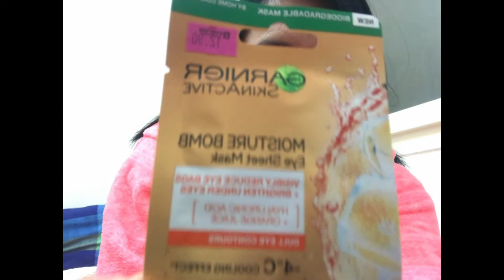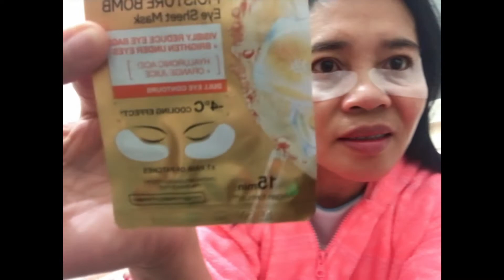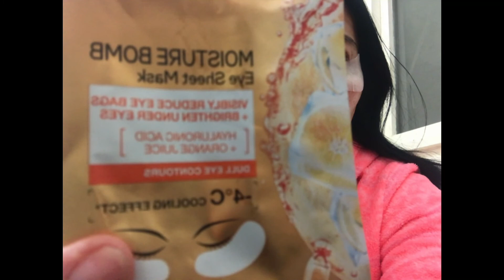Anti Aging Face Mask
Hi everyone! I am a Monetized Filipino Caregiver Vlogger based in Israel. I do lifestyle vlogs.

Connect to my MELMOJI, MELBELIEVERS & MELMING LOVER MEMBERS! Thank you!